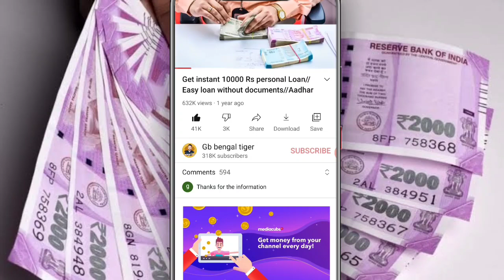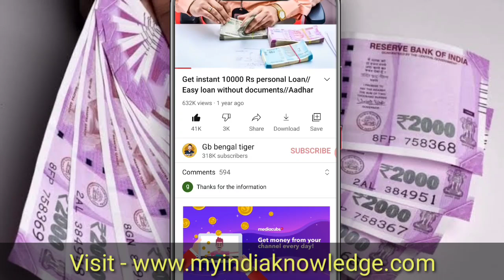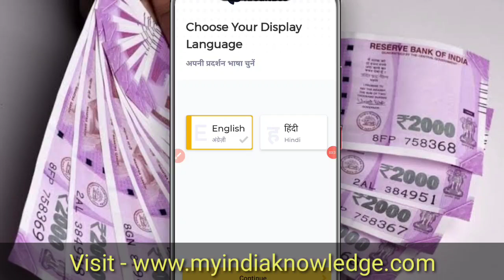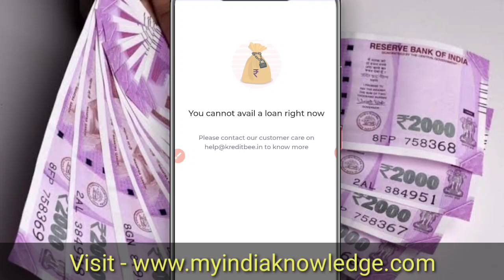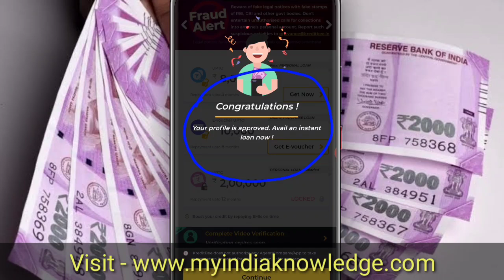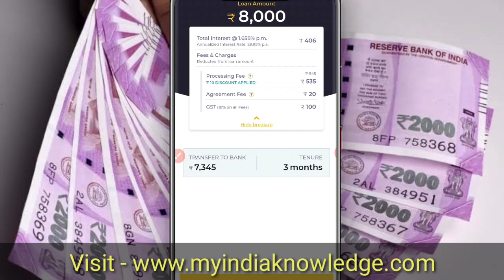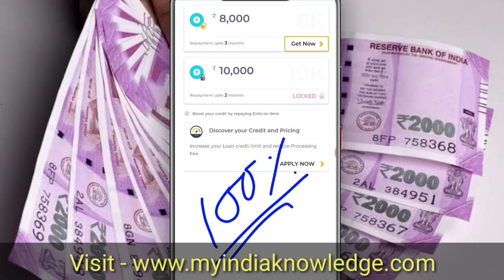Get Instant 10000 personal loan//No paperwork apply personal loan//Aadhar loan apply online in india